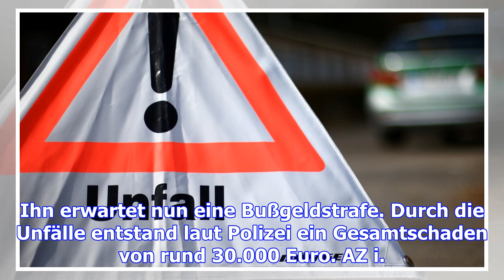Mehrere unfälle im allgäu - mit sommerreifen im schnee unterwegs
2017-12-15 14:08:49.0 Insgesamt 30.000 Euro Schaden sind durch mehrere witterungsbedingte Unfälle im...